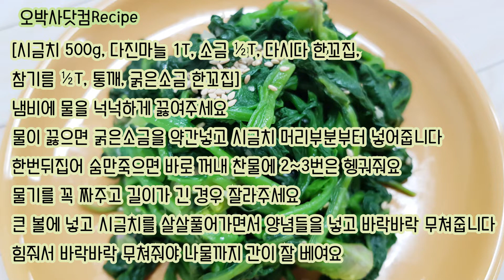시금치 데치기부터 무침만드는법(달큰해서 맛있는 섬초)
시금치 500g, 다진마늘 1T, 소금 ½T, 다시다 한꼬집, 참기름 ½T, 통깨, 굵은소금 한꼬집

냄비에 물을 넉넉하게 끓여주세요.(물이 넉넉해야 잘 데쳐져요)
시금치는 꼭지부분을 잘 손질해 준비!!
물이 끓으면 굵은소금을 약간넣고(색깔을 선명하게 해줍니다 )
시금치 머리부분부터 넣어줍니다.
한번뒤집어 숨만죽으면 바로 꺼내고
찬물에 2~3번은 헹궈주세요.(흙을 제거하기위해 흔들면서 깨끗하게 헹궈주세요)
물기를 꼭 짜주고 길이가 긴 경우 잘라주세요.
큰 볼에 넣고 시금치를 살살풀어가면서 양념들을 넣고 바락바락 무쳐줍니다.
힘줘서 바락바락 무쳐줘야 나물까지 간이 잘 베여요.

믿고먹는 닭가슴살, 오다닭 ODADAK
내 주방으로 배송되는  맛있는 음식
프리미엄 한끼 든든 도시락  오다셰프 ODACHEF